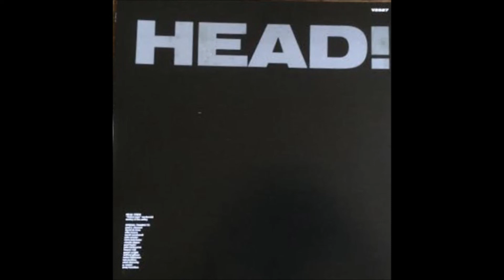Head! –Tales Of Ordinary Madness-Full Album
Label: Virgin – V2527
Format:
Vinyl, LP
Country: UK
Released: 1988
Genre: Rock
Style: Indie Rock
A1  Sin Bin
A2  Get Fishy
A3  Machete Vendetta
A4  Cheeky Little Monkey
A5  1000 Hangovers Later
B1  Time And Time
B2  Car's Outside
B3  Jesus Ain't Got No Daddy
B4  32a
B5  Tiger Tiger

    Engineer – Rafe McKenna
    Producer – Howard Gray
    Producer [Additional] – Gareth Sager